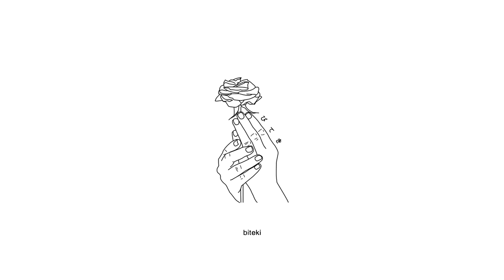deadfish - loner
Biteki Collective

Anime:
Toyko Ghoul